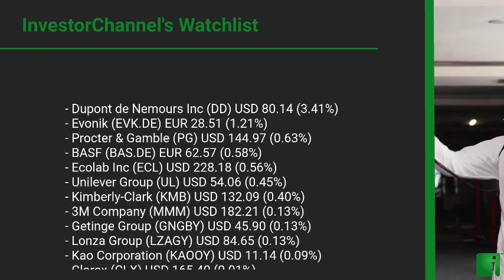InvestorChannel's Disinfection Watchlist Update for Wednesday, November, 03, 2021, 16:00 EST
Watchlist Companies:
- Dupont de Nemours Inc (DD) USD 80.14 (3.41%)\n- Evonik (EVK.DE) EUR 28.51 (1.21%)\n- Procter & Gamble (PG) USD 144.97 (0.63%)\n- BASF (BAS.DE) EUR 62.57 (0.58%)\n- Ecolab Inc (ECL) USD 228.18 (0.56%)\n- Unilever Group (UL) USD 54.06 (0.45%)\n- Kimberly-Clark (KMB) USD 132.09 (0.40%)\n- 3M Company (MMM) USD 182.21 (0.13%)\n- Getinge Group (GNGBY) USD 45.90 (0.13%)\n- Lonza Group (LZAGY) USD 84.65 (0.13%)\n- Kao Corporation (KAOOY) USD 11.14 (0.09%)\n- Clorox (CLX) USD 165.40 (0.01%)\n- Byotrol (BYOT.L) GBp 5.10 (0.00%)\n- Lion Corporation (LOC.F) EUR 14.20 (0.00%)\n- Steris PLC (STE) USD 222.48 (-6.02%)\n